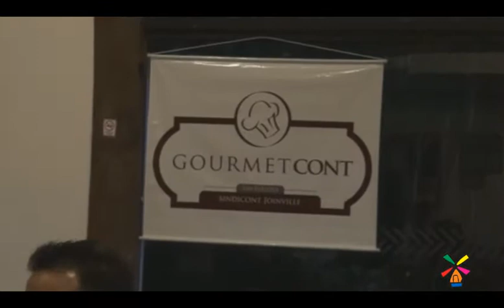Portal Joinville - GourmetCont